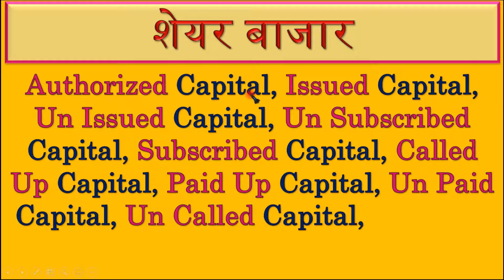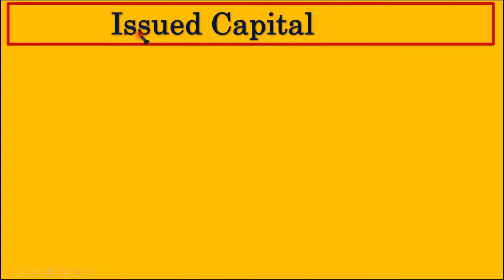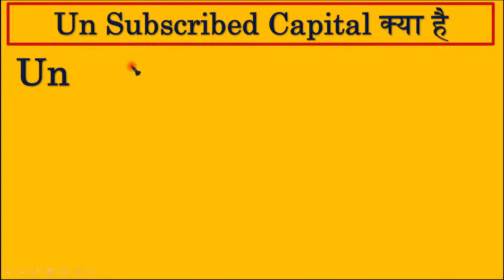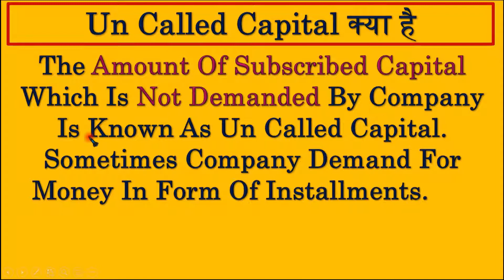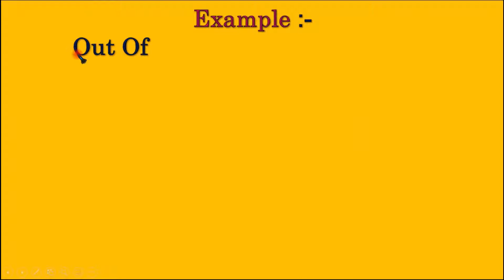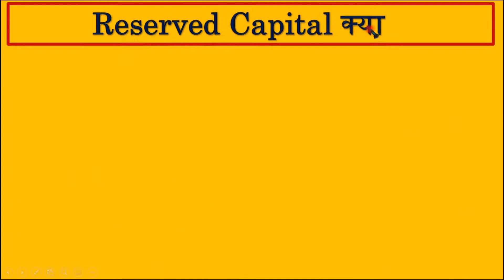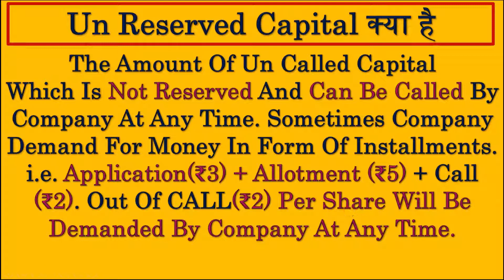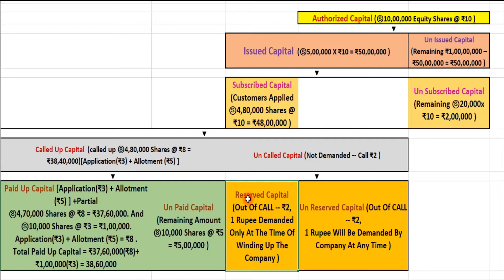Types Of Authorized Capital | Authorized Share Capital | Authorised Capital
Authorized Capital,
Issued Capital,
Paid Up Capital,
Authorised Capital,
Paid Up Capital Meaning,
Authorised Share Capital,
Authorised Capital Meaning,
Issued Share Capital,
Authorized Share Capital,
Authorized Capital Meaning,
Authorised Capital And Paid Up Capital,
Issued Capital Meaning,
Authorized Capital And Paid Up Capital,
Paid Up Capital Meaning In Hindi,
Nominal Capital,
Called Up Capital,
Nhai Bonds,
Paid Up Share Capital,
Minimum Paid Up Capital For Public Company,
Called Up Share Capital,
Authorised Capital Is Also Known As,
Authorised Capital Of A Company Is Mentioned In,
Paid Up Share Capital Meaning,
Paid Up Capital Formula,
Nhai Capital Gain Bonds,
Increase In Authorised Share Capital,
Authorised Shares,
Nhai Bond Interest Rate,
Fully Paid Up Shares,
Nhai Bonds Status,
Ec Exemption,
Called Up Capital Meaning,
Nhai Bonds Interest Rate,
Minimum Paid Up Capital Of Public Company,
Paid Up Equity Capital,
Paid Up Capital Of Private Company,
Paid Up Capital In Balance Sheet,
Cost Of Preference Capital,
Nhai Bonds Interest,
Authorized Share,
Piramal Ncd Issue,
Rec Ec Bonds Allotment Status,
Minimum Authorised Capital For Private Limited Company,
Piramal Housing Finance Ncd,
Preferential Rights Of Preference Shareholders,
Piramal Capital And Housing Finance Ipo,
Nhai Bonds Lock In Period,
Nhai Ec Bonds,
Issues Guidelines Regarding Raising Of Funds From The Capital Markets,
Authorized Capital Stock,
Called Up Share Capital Not Paid,
Piramal Capital And Housing Finance Ncd,
Paid Up Shares,
Issuance Of Capital Stock,
Raising Of Capital In Company Law,
Company Paid Up Capital,
Perpetual Capital Securities,
Increase Of Authorised Share Capital,
Paid Up Capital For Private Company,
Issuing New Shares To Raise Capital,
Increase Paid Up Capital,
Class Accountancy Chapter Issue Of Shares,
Called Up Shares,
Explain Authorised Capital,
Debentures Are Issued To Raise Capital,
Interest Rate On Nhai Bonds,
Commission On Nhai Bonds,
Capital Market Magazine Latest Issue,
Corporate Raise Capital By Issuing,
Nhai Capital Gain Bonds Allotment Status,
Called Up Share Capital Not Paid Dormant Company,
Nhai Bonds Allotment Status,
Paid Up Capital For Banks,
Nhai Bonds Ec,
Piramal Housing Finance Ipo,
Raising Funds In Capital Market,
Nhai Capital Gain Bonds Interest Rate,
Amount Of Issued Share Capital,
Capital Redemption Reserve Accounting Entry,
Called Up Capital Means,
Nhai Bonds Maturity Procedure,
Accounting Entry For Issue Of Share Capital,
Tata Capital Housing Finance Ncd,
Capital Gain Tax On Sovereign Gold Bond,
Corporates Raise Capital By Issuing,
Paid Up Capital Cra,
Capital Issuance,
Nhai Infrastructure Bonds,
Nhai Bonds For Capital Gains,
Maximum Authorised Capital For Private Limited Company,
Paid Up Stock,
Buy Nhai Bonds,
Piramal Capital And Housing Finance Bonds,
Piramal Capital Housing Finance Limited Ncd,
Investment In Nhai Bonds,
Nhai Bond Application Status,
Rate Of Interest On Nhai Capital Gain Bonds,
Preemptive Rights Venture Capital,
Company Accounts Issue Of Shares Class,
A Limited Company Was Registered With An Authorised Capital,
Class Accountancy Issue Of Shares,
Paid Up Capital For Sole Proprietorship,
Taxability Of Redemption Of Nhai Bonds,
Company Issued Share Capital,
Rate Of Interest On Nhai Bonds,
Senior Perpetual Capital Securities,
Interest Rate Of Nhai Bonds,
Nhai Bonds Online,
Current Interest Rate On Nhai Bonds,
Company Paid Up Capital Meaning,
Tata Capital Ncd Current Price,
Paid Up Capital For Insurance Company,
Company Authorised Capital,
Raising Capital By Issuing Shares,
Capital Market Issues,
Private Limited Company Paid Up Capital,
Nhai Bonds Capital Gain,
Piramal Capital And Housing Finance Ncd Review,
Investment In Ec Bonds,
Ec Bonds Nhai,
Authorized Capital Stock Sec,
Issuing Shares To Raise Capital,
Nhai Bonds Returns,